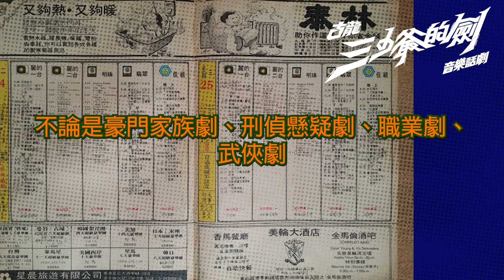【探索古龍系列】第二集：七十年代嘅電視撈飯有咩熱門餸？武俠電視劇！│古龍音樂話劇《三少爺的劍》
而家一人一手機就可以睇均中西日韓劇集，原來早在七八十年代「追劇」已經流行！自從電視成為居家必備嘅電器後，一家人電視撈飯可謂大眾每晚嘅娛樂習慣。隨著武俠小説的興起，電視台紛紛製作出取材熱門作品嘅電視劇，演員粒粒巨星，主題曲播到街知巷聞！想知有咩經典作品改編過做電視劇？邊一位影星出演過武俠劇？當時嘅主題曲又係點？第二集探索古龍系列——「七十年代嘅電視撈飯有咩熱門餸」帶你穿越時空睇睇！

留意留意，古龍經典《三少爺的劍》由進念首次改篇成現代舞台劇，配合原創歌曲及藝術科技，呈現出全新嘅武俠世界！門票開售中，十一月上演！

⚔️古龍音樂話劇《三少爺的劍》
七名角色，七場決鬥；江湖就是由出賣背叛、慾望、利益、權力所煉成的，真真假假……是武功智力快意恩仇的人間修羅場。
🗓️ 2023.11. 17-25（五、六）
🐉 香港文化中心大劇院

◤創作團隊
原著：古龍
編劇及導演：胡恩威
造型及美術指導：文念中
音樂總監：于逸堯
歌詞：陳浩峰
主演：姜卓文
演出：康博能、劉俊堅、馬溢霞、伍庭熾、蘇楚欣、鄧立桁、楊永德
錄像：胡海瀚